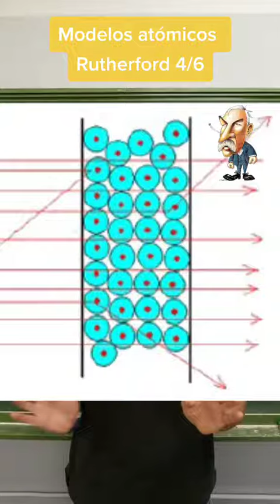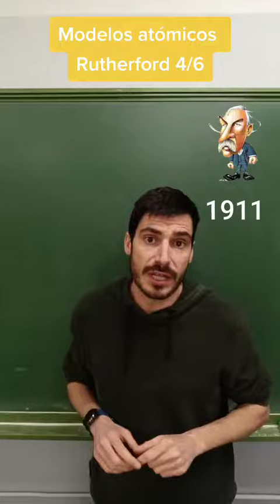pero... ¿por qué? Modelos atómicos. El modelo de Rutherford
La cuarta entrega de modelos atómicos, hoy el de Rutherford...